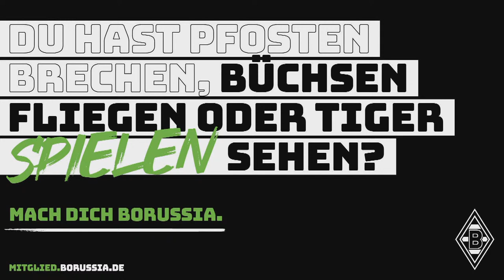"Von mir aus kann auch Yann Sommer 10 Tore machen" 🎙 PK vor Schalke - Borussia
Vor dem Auswärtsspiel auf Schalke stellt sich Cheftrainer Daniel Farke den Fragen der anwesenden Journalisten.

Eine Woche später empfangen dieFohlen zuhause Hertha BSC Berlin im BORUSSIA-PARK